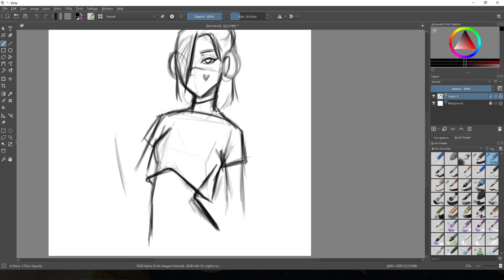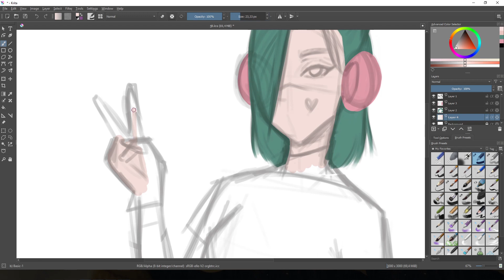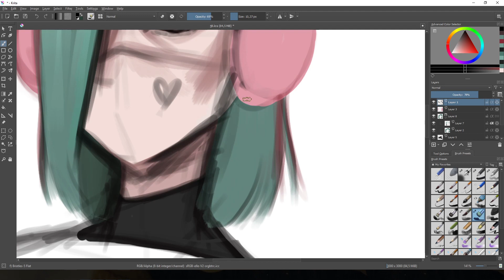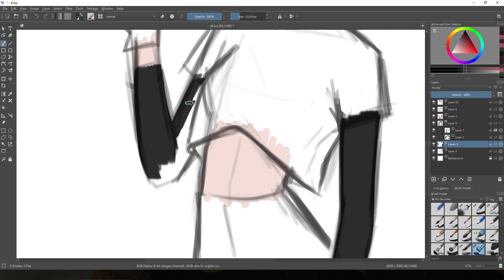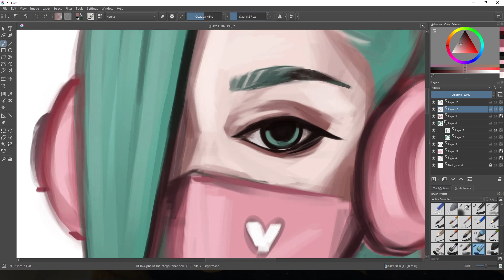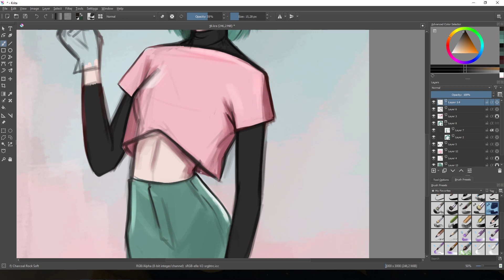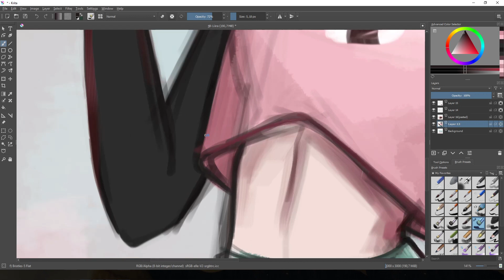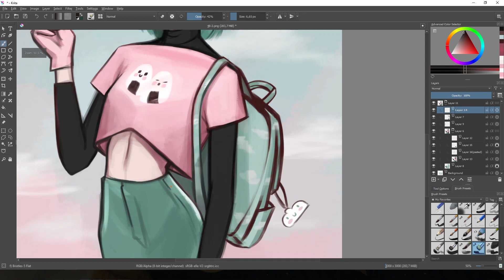Draw This In Your Style | Krita Speedpaint | Art Challenge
Hey everyone!
I haven't done a DTIYS for a long time, so here it is! A new DTIYS by Izzy AndaCrow, an amazing artist! Congrats for her 1K followers!

If you have any tips for me, please leave them in the comments section below...